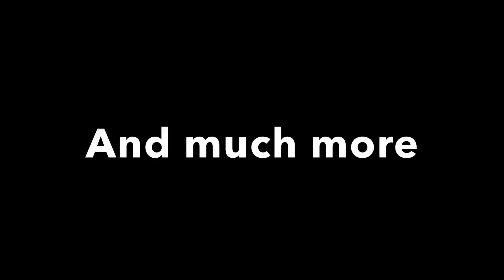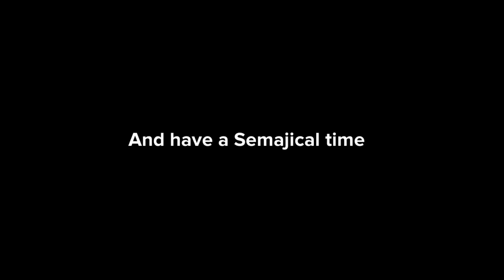Marilyn’s British Story (Episode 4) The Toilet Pushing Incident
Marilyn pushes two boys into the girls’ toilets